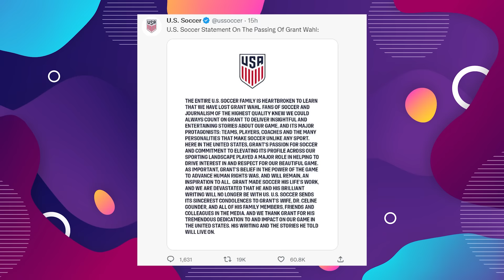Lo que NO SE VIO del Argentina vs Holanda | POLÉMICA de Messi y Van Gaal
Lo que NO SE VIO del Argentina vs Holanda | POLÉMICA de Messi y Van Gaal. Enterate de esto y mucho mas ¡AQUÍ!